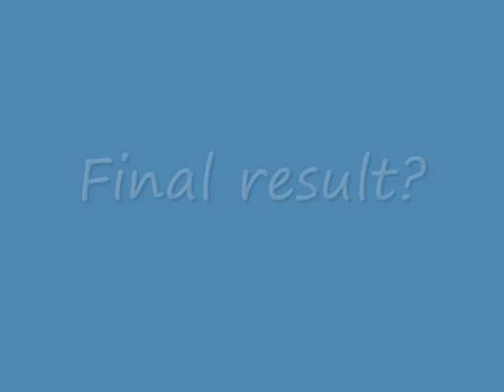Azentiger LPs and rates SMW Hacks 001 Super Spanky World Part 2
Since shdwdrgnix is gone and mostly unavailable for a week, I figured I might LP some of the hacks in moderation from SMWC. I don't know if I can or should do this or not, but hey, I was searching for something to do, and came up with this. So there you go, with the first part of this LP, out of 2.

Super Spanky World is made by gamegame95/TheRobben95.

Notice that there might be slowdown. It's caused by my recording so I can't really blame anything on a hack if there's actual slowdown. I think.

Final Rank: D. Totally unenjoyable.